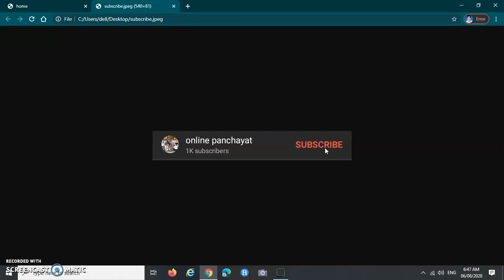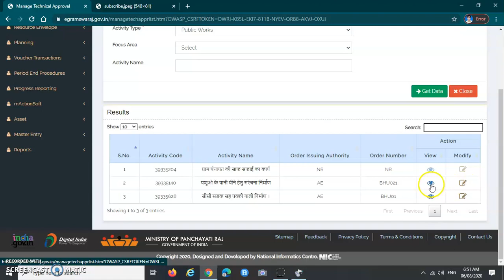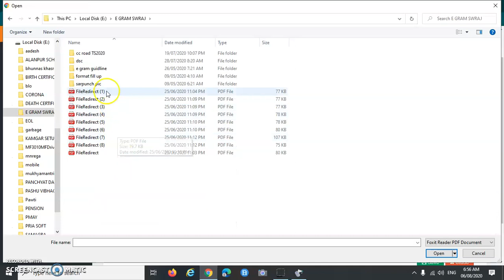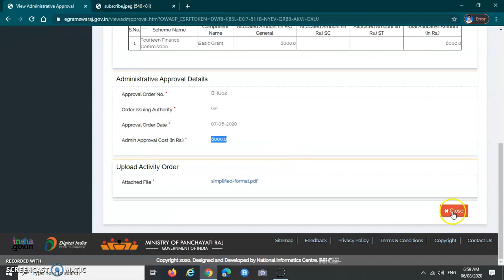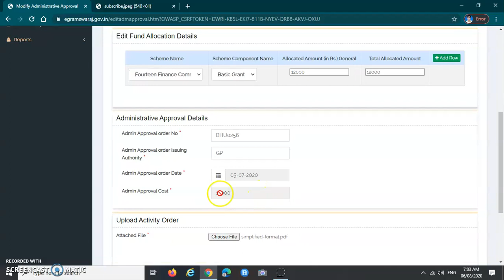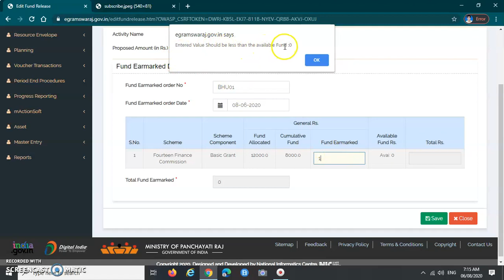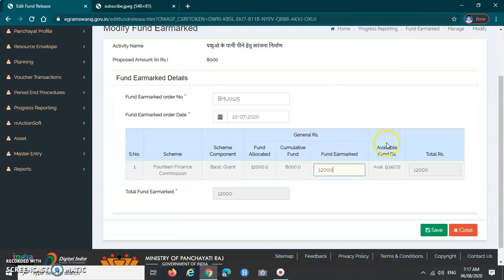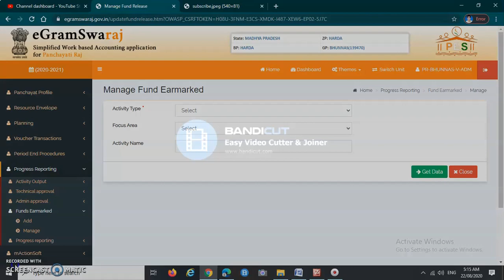HOW TO UPDATE,MODIFY,MANAGE TS AS AND FUND EARMARKED ON E GRAM SWARAJ PORTAL.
ई     ग्राम    स्वराज    पोर्टल    पर      TS       AS       FUND    EARMARKED    को     MANAGE   ( UPDATE  या  सुधार )      करने        की      पूरी        प्रक्रिया